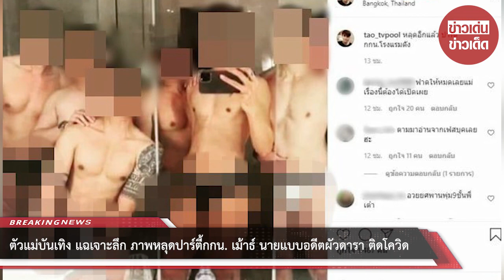ตัวแม่บันเทิง แฉเจาะลึก ภาพปาร์ตี้ เม้าธ์ นายแบบอดีตผัวดารา ติดโควิด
ขอบคุณที่มา :
ขอขอบคุณข้อมูลจาก: